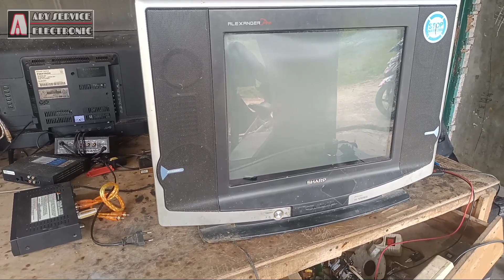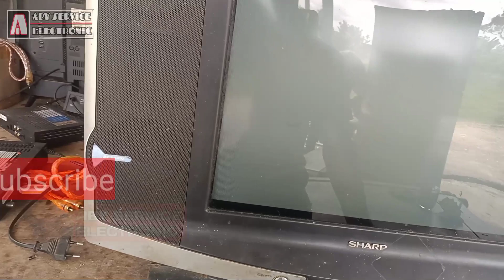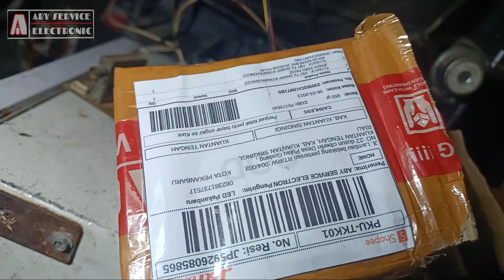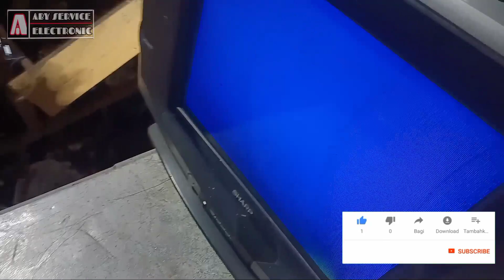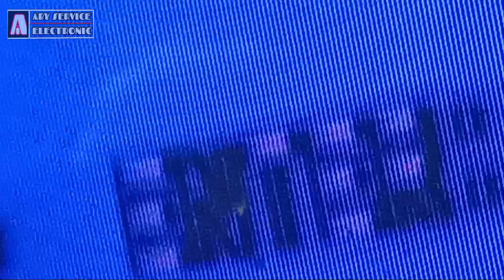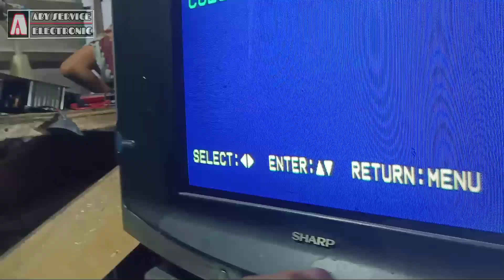tv sharp alexander pro 21 protek beli di tukang rosok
kerusakan sering terjadi pada tv sharp adalah protek.. tapi x ini lain proteknya hehe. ternyata